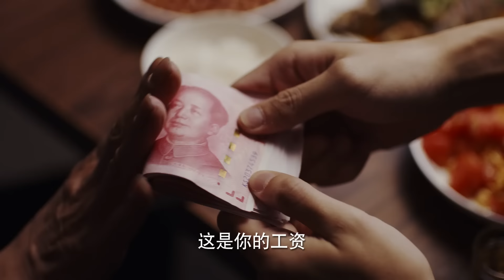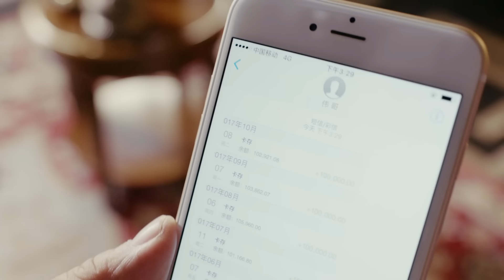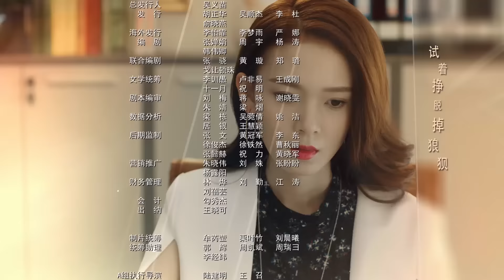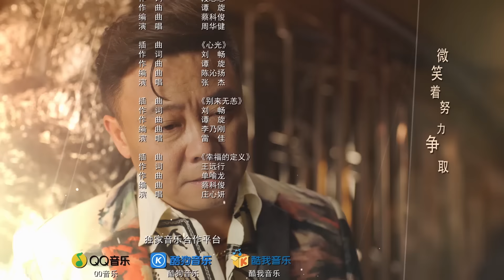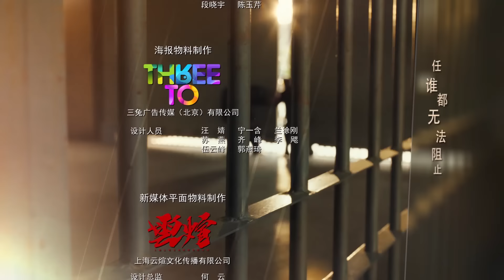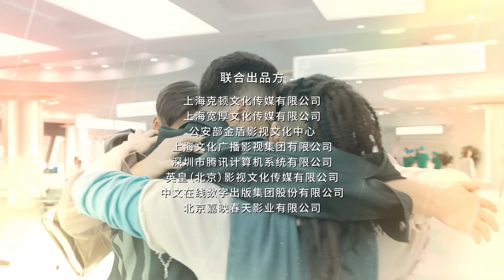橙紅年代 Age of Legends 20 陳偉霆 馬思純 CROTON MEGAHIT Official